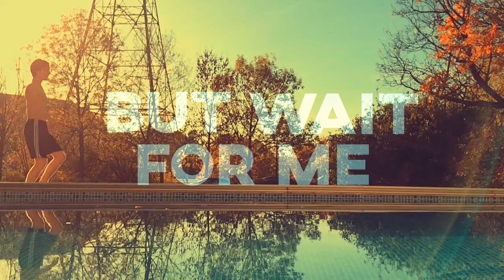Dog Orchestra – Broke (lyric video)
Lyric video for Broke by Dog Orchestra

Performed by: Robert Malmborg
Directed by: Dog Orchestra
Graphics by: Mist Team